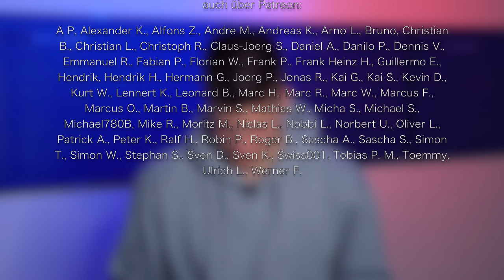Der wichtigste AIRBUS! BelugaST! AeroNews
Inhalt:
0:00 Intro
0:35 Von Einzelteilen zu einem Flugzeug
3:18 Airbus überall in Europa
4:43 Wie Airbus Flugzeuge baut
6:22 Der Vorgänger des Beluga
8:54 Beluga Nummer 1
10:34 Fünf besondere Flugzeuge
12:18 Der Nachfolger kommt
13:36 Danke fürs Zuschauen!
14:23 Outtakes